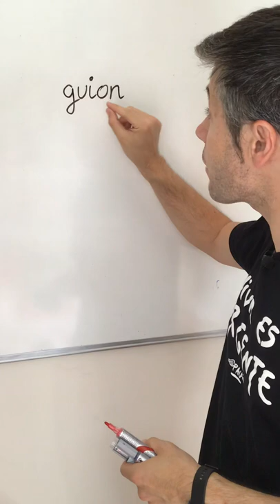¿Se escribe guion o guión?